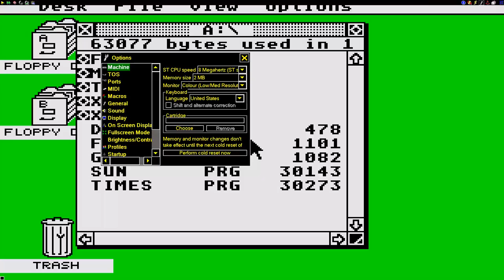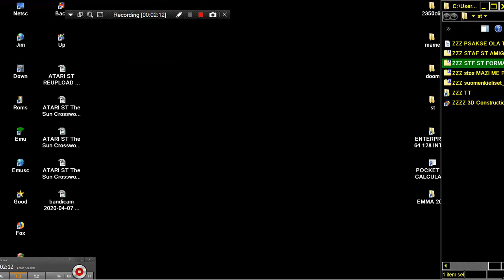ATARI ST The Sun Crossword Volume 5 ~ TIMES CROSSWORD D Akenhead 1989 News International plc st zip